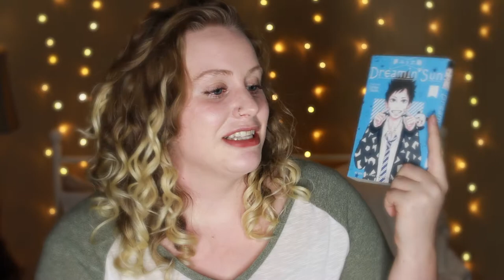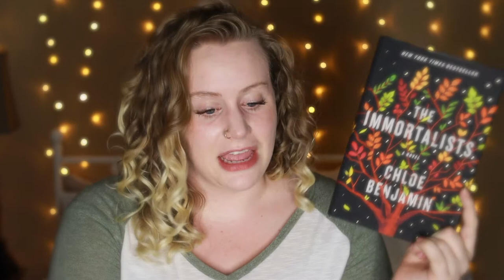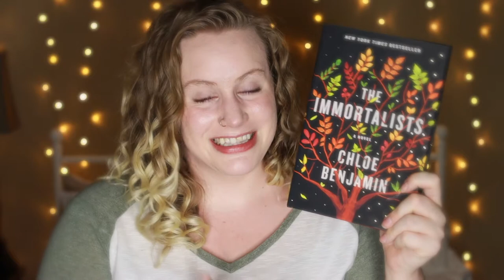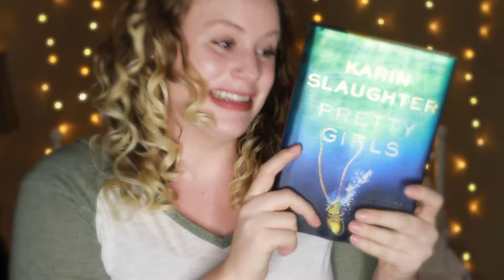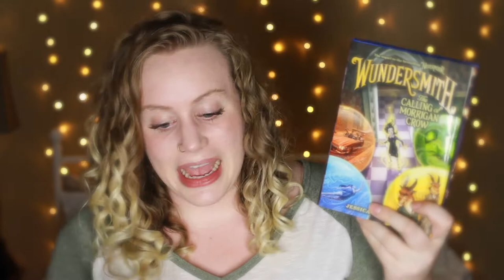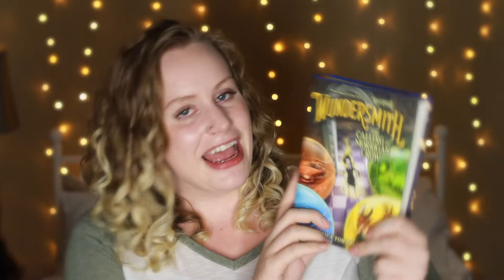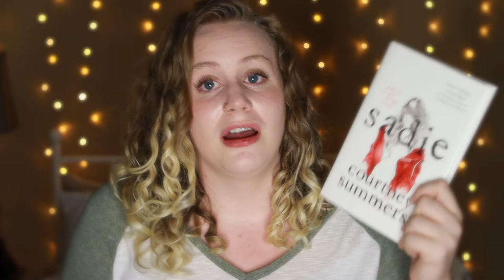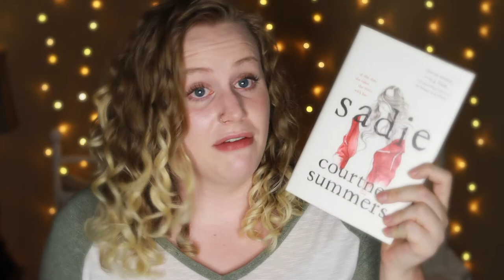books I've read | November 2018 wrap up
Happy December, my friends! 💕 I can't believe I read THREE 5 star books in November! I geeked out quite a bit in this video, but couldn't help it! 🙈 What a great month of reading! What's the best book your read in November?